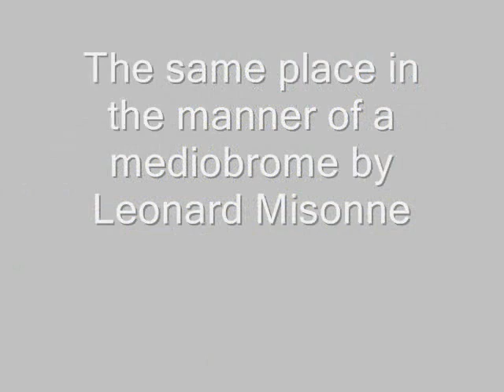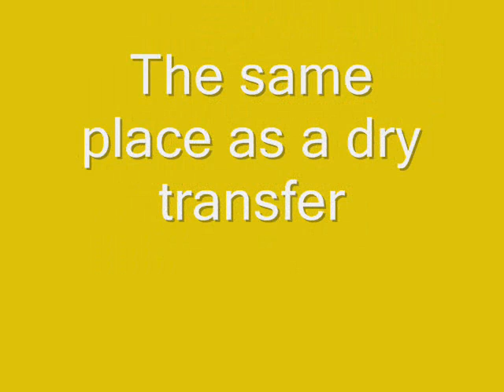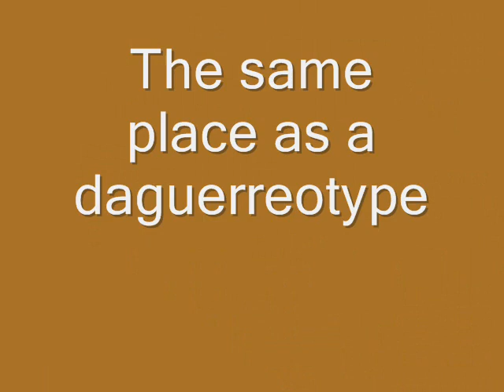Touring the Flemish Brabant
Photos taken at various seasons in the section of Flemish Brabant (Belgium) between Brussels and Leuven. Also some attempts at digital alternative photography.